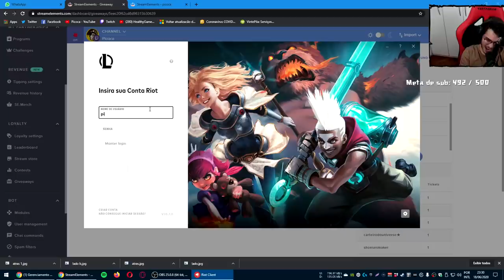PICOCA TESTOU o NOVO VOLIBEAR!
Picoca seguiu a call do chat e foi testar o novo rework do Volibear! Se liga nos Melhores Momentos da stream "Serviço de Atendimento ao Gamer" da TIMLive.

A paiN Gaming é a maior organização de esports da América Latina. Nosso conteúdo, aqui no YouTube, é focado em gameplays de League of Legends, stream highlights e outros jogos!